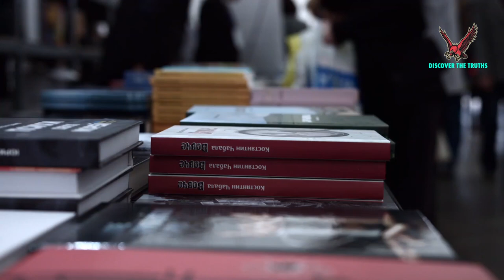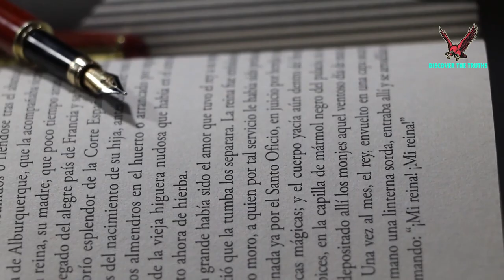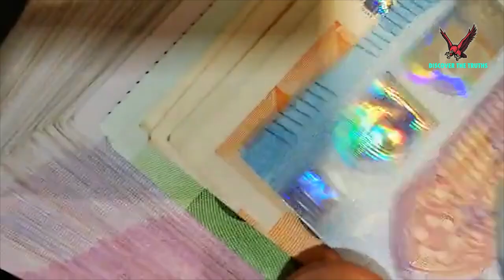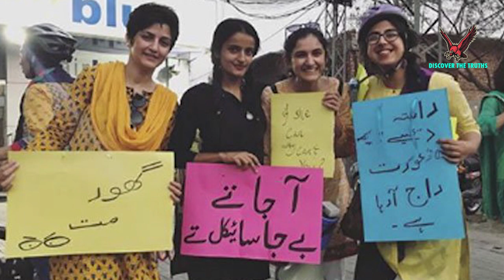Famous Female Adult Film Stars Who Have Died by Suicide Urdu Hindi | Discover The Truths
Welcome to the academy of DISCOVER THE TRUTHS  , , If you are knowledge seeker for New and interesting Science and technology , Current Affairs, Islamic History  and Entertainment related Videos then come Join Us.
Details
Location:  Pakistan
Links
Facebook Twitter Google +